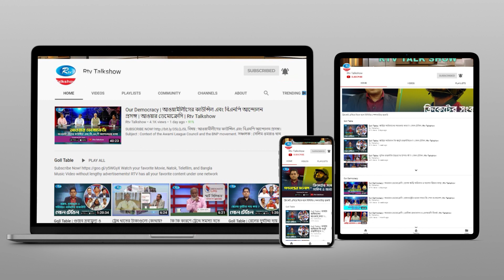রোহিঙ্গা সংকট : সমাধান কি সম্ভব?। Rohingya crisis | Unnoyone Bangladesh | Rtv Talkshow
অনুষ্ঠান: উন্নয়নে বাংলাদেশ
আলোচনার বিষয়: রোহিঙ্গা সংকট : সমাধান কি সম্ভব?
সঞ্চালক: সৈয়দ আশিক রহমান
আলোচক:
১. সাবেক রাষ্ট্রদূত মুন্সি ফয়েজ আহমেদ
২. জাহাঙ্গীরনগর বিশ্ববিদ্যালয়ের আন্তর্জাতিক সম্পর্ক বিভাগের অধ্যাপক ড. ফজলুল হালিম রানা
এবং
৩. মিয়ানমারের সিটুয়েতে বাংলাদেশের সাবেক মিশন প্রধান, অবসরপ্রাপ্ত মেজর মো. এমদাদুল ইসলাম।
প্রযোজক: মো. বেলায়েত হোসেন